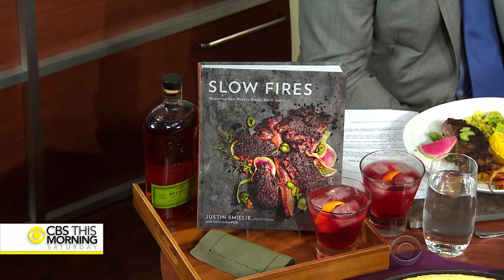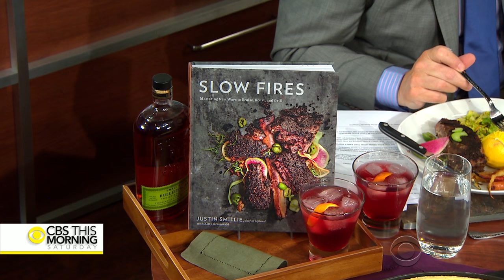The Dish: Upland chef Justin Smillie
Chef Justin Smillie was born in California and raised in New Jersey. He has worked in some of New York City’s top restaurants, including Mercer Kitchen, Gramercy Tavern and Barbuto. Last year he opened his first restaurant, Upland, on New York City's Park Avenue. His first cookbook, “Slow Fires: Mastering New Ways to Braise, Roast, and Grill,” was released last month. Smillie joins “CBS This Morning" to share his journey as well as some of his signature dishes.